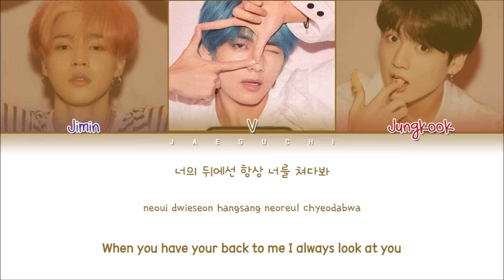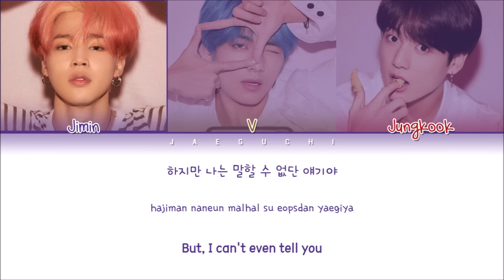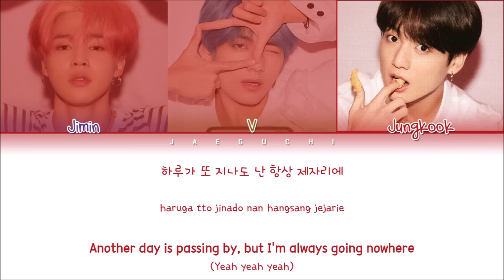BTS (방탄소년단) - As I Told You (말하자면) (Color Coded Lyrics Eng/Rom/Han/가사)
• Song: 말하자면
• Album:
• Released: